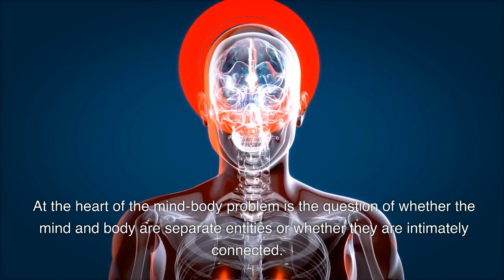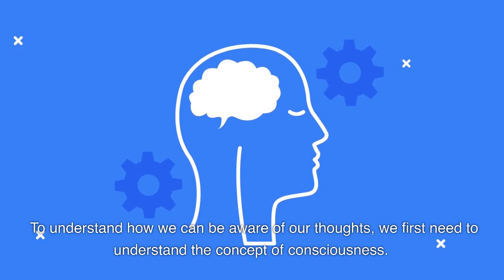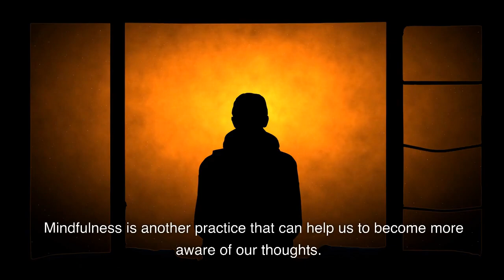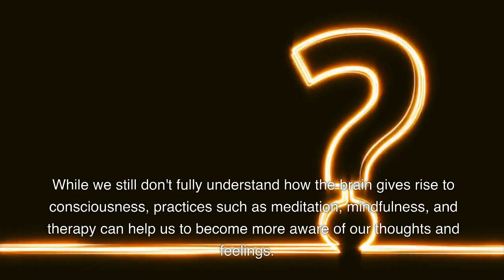The mind body problem | Mysteries of Science and Philosophy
Here's a possible YouTube description for a video about the mind-body problem based on the provided script:

Have you ever wondered about the relationship between your mind and your body? The mind-body problem is a fascinating philosophical issue that has puzzled thinkers for centuries. In this video, we explore the various perspectives and theories surrounding this complex problem.

We start by defining what the mind-body problem is and why it matters. We then delve into the different views of dualists, who believe that the mind and body are separate entities, and materialists, who believe that the mind can be explained in terms of physical matter.

Throughout the video, we raise thought-provoking questions about the nature of consciousness, the limits of scientific inquiry, and the implications of different theories for our understanding of ourselves and the world around us.

Join us as we explore one of the most intriguing and fundamental issues in philosophy and science.